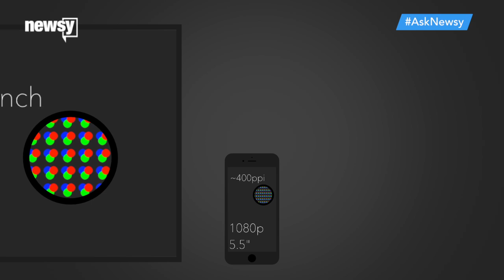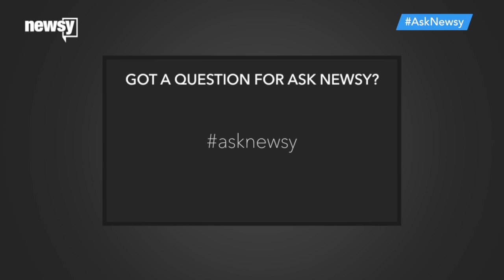A Bigger TV Always Means A Better Picture, Right? Wrong. - Newsy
The clarity of your picture depends more on how many pixels per inch your screen has to work with.